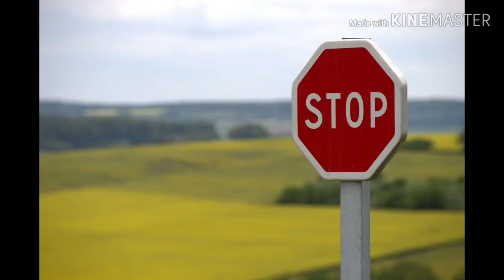Weight Loss Challenge in Queen Creek/San Tan Valley by Xavier Smith, aka Coach X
New Weight Loss Challenge for Queen Creek/San Tan Valley

I am extremely motivated to make a positive IMPACT in the world by helping you create FREEDOM.
INSPIRE you to believe in yourself and achieve more of what you want for yourself.
I believe that many people settle for mediocrity when there is a much better option of
IMPROVING to greatness they deserve, and it is my honor to help you realize your
potential so that you can achieve everything you desire and more.
Xavier Smith, aka, Coach X

Below is a list of solutions you may find valuable to your life!